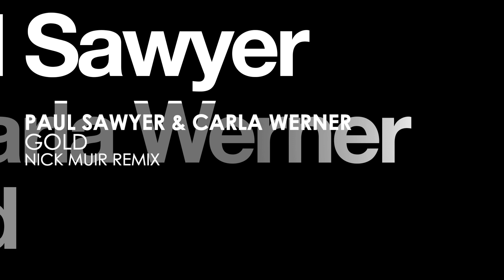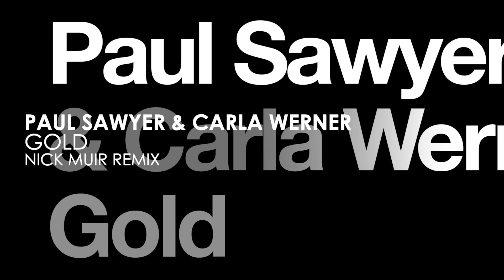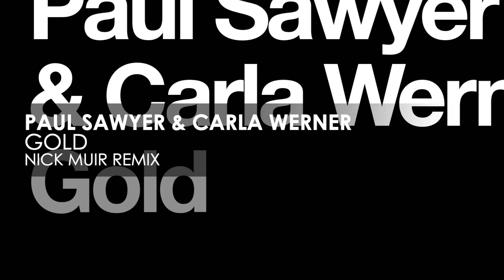Paul Sawyer & Carla Werner - Gold (Nick Muir Remix)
Paul Sawyer (Krafted, Perfecto) recently celebrated 30 years as a DJ, a monumental achievement in our industry, so congratulations Paul! For Gold he teams up with New Zealander Carla Werner, whose most notable releases include the seminal ‘Southern Sun’ (with Paul Oakenfold) and her wonderful album Departure [Colombia]. This remix release on Pure Progressive features two wicked versions of Gold. Firstly Nick Muir (Bedrock) delivers a mighty 124 bpm groover that almost entirely disposes of the vocal, opting instead for an earthy, sumptuous production which hints at Slam’s Positive Education in places. London/Madrid nomad LORRAINNE (Radikon, Krafted) remixes Gold into a healthy slice of 124 bpm deep melodic techno, celebrating the gorgeous vocal and adding lush pads, augmented piano notes and some neat trance elements.